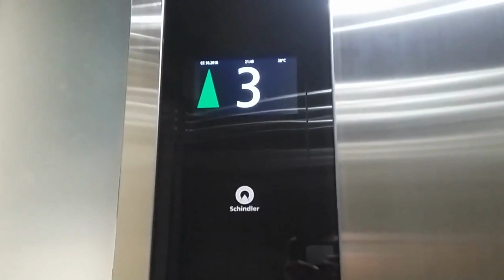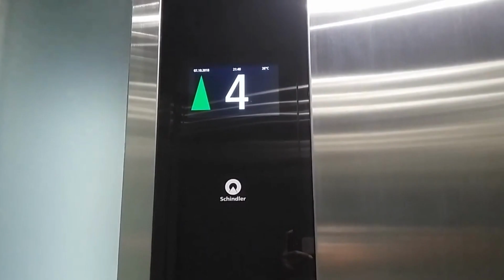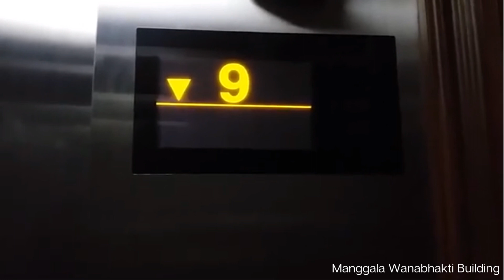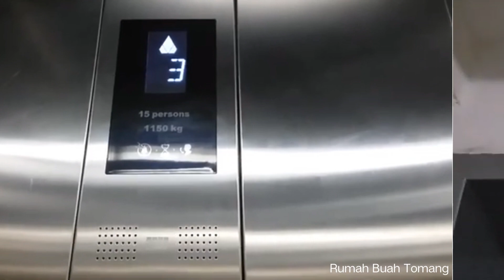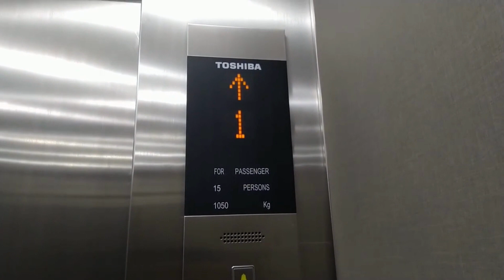Orisa's Elevatour - Memorandum Galleria 2019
Taken in 16 March 2019.

Final project for 3rd Anniversary campaign as we locked the campaign today, "V3RTICALIZED ADVENTURE". This is our the best memory from Orisa's Elevatour with all the best Elevator picture results in my channel Birthday.

CREDITS
Project Design: Canva.

Background Music.
Vexento - Verve.

Special Thanks.
Vexento.

Canva Design.
Samsung (Official Smartphone).
All Elevator brands.